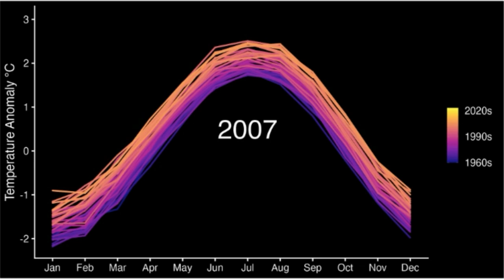Temperaturas records del mes de septiembre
Lo que es notable es que estos valores récord se están produciendo antes del pico del actual episodio de El Niño, mientras que en 2016 los valores récord anteriores ocurrieron en la primavera, después del pico", dijo Gavin Schmidt, director de GISS.
El Niño es la fase cálida de un patrón naturalmente recurrente de vientos alisios y temperaturas oceánicas en el Pacífico tropical oriental que influye en las temperaturas globales y los patrones de precipitación.

Puedes dejar un like

Comenta 📞
Saludos